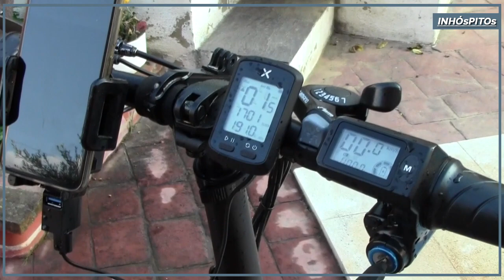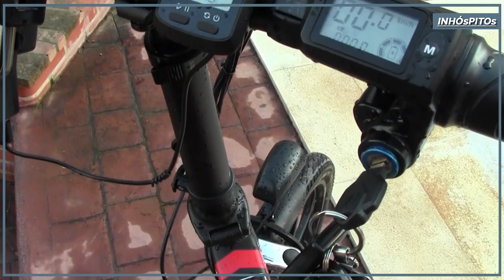Demo comparativa Engwe EP 2 Pro 750w vs Samebike 20lvxd30 (en español)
Pocos meses después de disfrutar plenamente de la primera bici eléctrica, la samebike 20 urbana, surgió la posibilidad de ir juntos de paseo los dos que somos en casa, para lo que necesitábamos una segunda bici. Y de ahí el dilema de llevar los dos la misma o diferente.

Al final, nos decidimos por permanecer en el segmento de bicicletas de paseo y no meternos en aventuras MTB con motor central de tres mil euros, pero a la vez con un toque menos urbano y más aventurero. Por eso la cigüeña nos acabó trayendo la ENGWE EP-2 Pro 750w con ruedas gordas, que se adapta mejor a los entornos sin asfaltar.

La engwe 750 es una bicicleta que por su peso, 32 kg, y su estructura, idéntica a la samebike 20 pero con las patas gordas, no es apta para enduro o bajadas extreme, pero que en espacios más amplios se adapta a todos los terrenos, caminos de tierra, piedras, gravilla, barro, arena y nieve, aunque aún no la hemos podido probar en todos, solo la tenemos unas semanas.

La brutal diferencia que hay entre las ruedas, le proporciona a la samebike 20 la manejabilidad y ligereza para moverse como una culebra en ciudades y áreas metropolitanas, en especial en carriles bici, mientras que a la engwe 750 no hay camino que se le resista, da la sensación de que vas encima de un tractor con el campo a tus pies.

Mientras la samebike 20 cumple la legalidad, limitación de velocidad a 25 km/h y de potencia a 250w con activación por software, la engwe 750 dispone de modos de marcha, de paso o de conducción, que de todas esas maneras se les denomina.

En el modo 1, por defecto al encender la bici, es casi imposible moverse, de la poca asistencia que proporciona el motor eléctrico. Ni os cuento lo tremendo que es mover esas ruedacas solo con las piernas. El modo 2 es ideal para circular en ciudad por carriles bici a unos 15 km/h, el modo 3 cumple la legalidad con velocidad limitada a 25 por hora y 250w de potencia máxima, mientras que los modos 4 y 5 son la caññña.

Las ventajas de la samebike 20, aparte de su ligereza, se concentran en el manillar. Nos encantan las manetas con reposa palmas de la engwe 750 y el marcador del cambio de marchas pero el manillar curvo impide la colocación de casi cualquier adaptador. El de la cámara Gopro acaba mirando a Pamplona, menos mal que el gimbal estabiliza la imagen siguiendo la línea del horizonte o no nos serviría de nada.

En cambio, el manillar de la samebike es recto, amplio, viene de fábrica con el soporte para el móvil, y lo que es más importante, salida USB que nosotros hemos multiplicado por tres para cargar en marcha cualquier dispositivo, que echamos muy en falta en la engwe, lo mismo que la llave de contacto, otro detallazo.

La precariedad del display de la samebike la compensamos con un velocímetro GPS de 35 euros que nos marca distancias, velocidades, altitudes y pendientes. Una joya para controlar los recorridos más inhóspitos.

Los cascos SENA con intercomunicador constituyen el complemento perfecto para hablar entre nosotros sin montar el cuadro por esas carreteras de dios. Good bye.